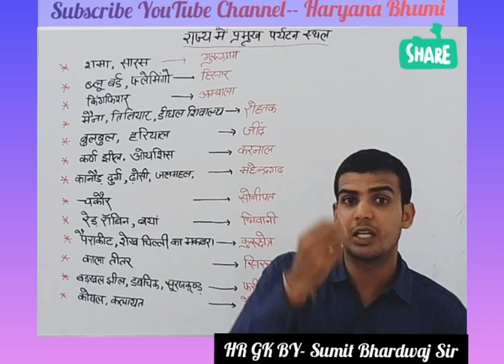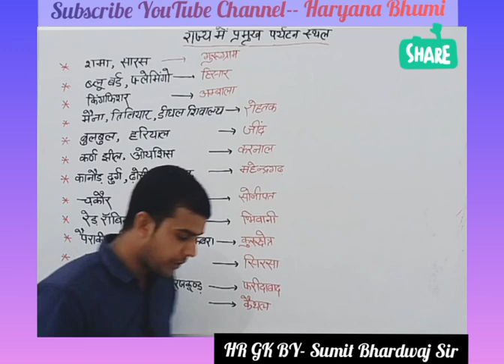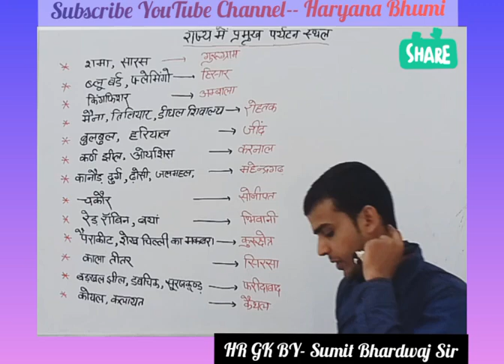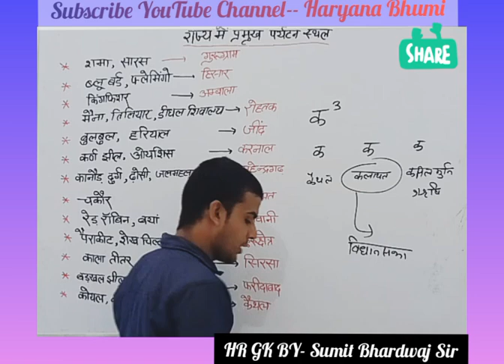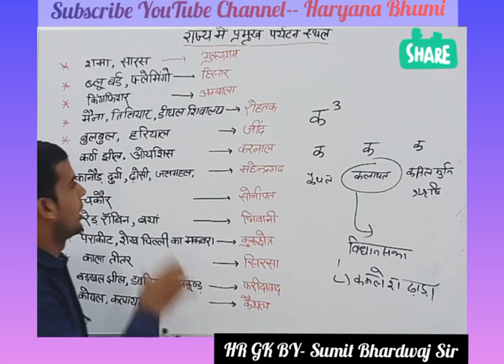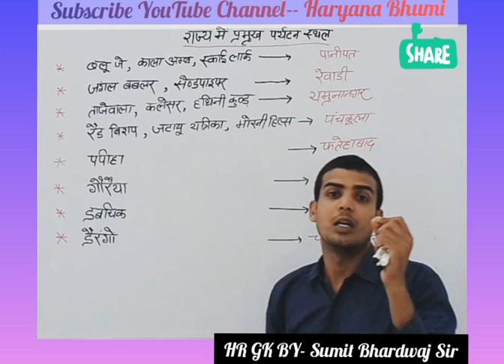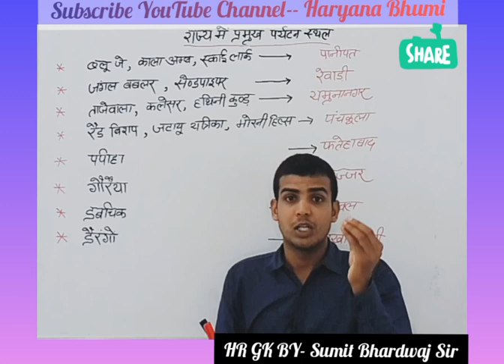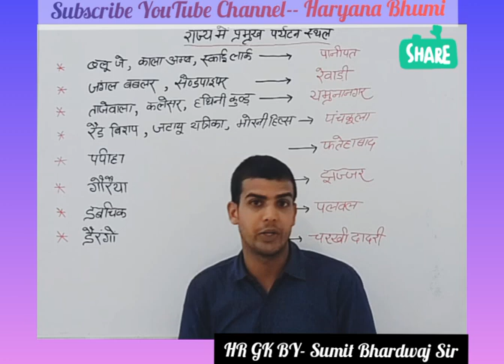हरियाणा के प्रमुख पर्यटन स्थल (Tourist Spot ) HR GK BY- Sumit Bhardwaj Sir [Imp Topic HR GK]